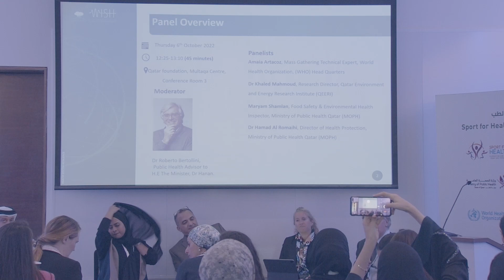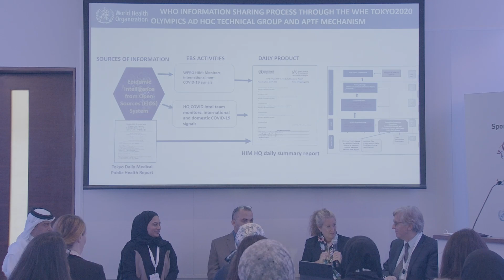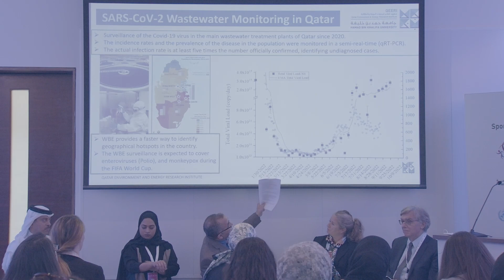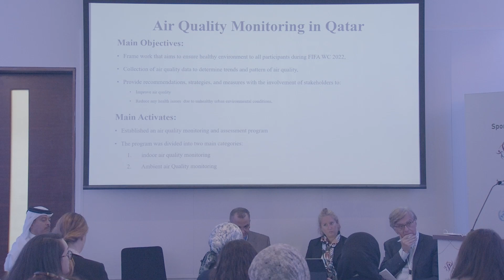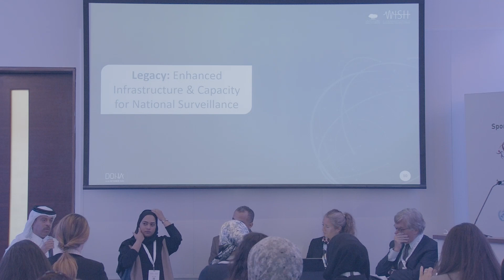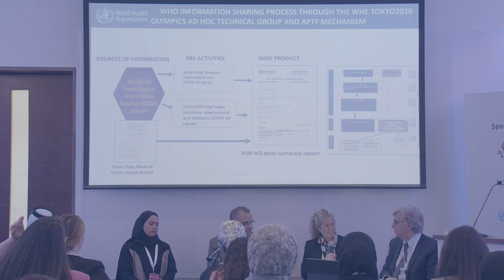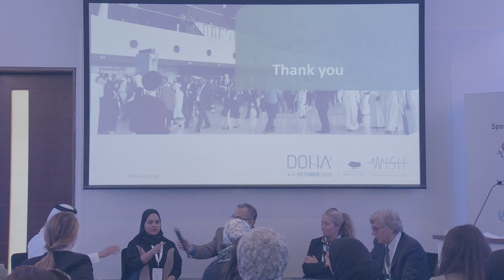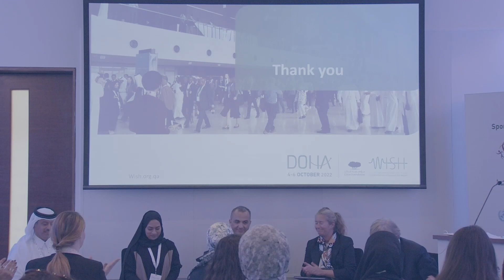Leveraging Digital Communications to Promote Health and Address Misinformation